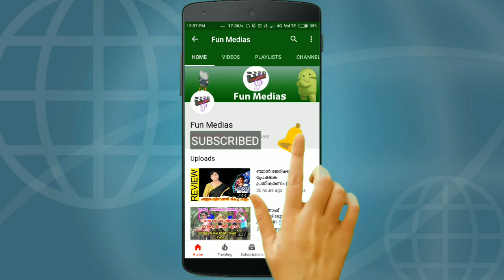കാസ്റ്റിംഗ് കൗച്ചിനെ കുറിച്ച് ചാനൽ ഷോയിൽ തുറന്നടിച്ച് ഹണിറോസ് | Honey Rose talk about Casting Co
കാസ്റ്റിംഗ് കൗച്ചിനെ കുറിച്ച് ചാനൽ ഷോയിൽ തുറന്നടിച്ച് ഹണിറോസ് | Honey Rose talk about Casting Couch in malayalam filim industry